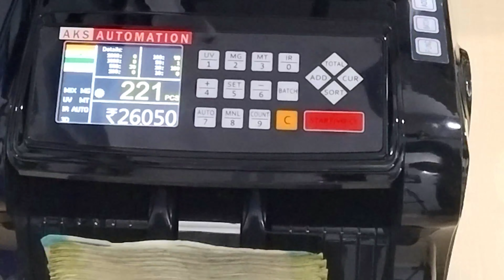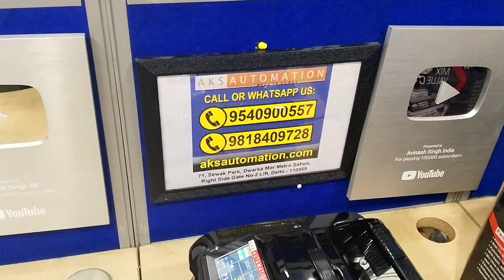Currency Counting Machine Dealers Shimla /Dharamshala /Mandi /Chamba /Solan /Hamirpur /Bilaspur /Una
Get the best currency counting machine dealers in Himachal Pradesh - Shimla /Dharamshala /Mandi /Chamba /Solan /Hamirpur /Bilaspur /Una.

Topic Cover:
1.) Currency counting machine with fake note detector
2.) Note counting machine with fake note detector
3.) Currency counting machine dealers in Shimla
4.) Currency counting machine dealers in Dharamshala
5.) Currency counting machine dealers in Mandi
6.) Currency counting machine dealers in Bilaspur
7.) Currency counting machine dealers in Hamirpur
8.) Currency counting machine dealers in Solan
9.) Currency counting machine dealers in Una
10.) Currency counting machine dealers in Chamba